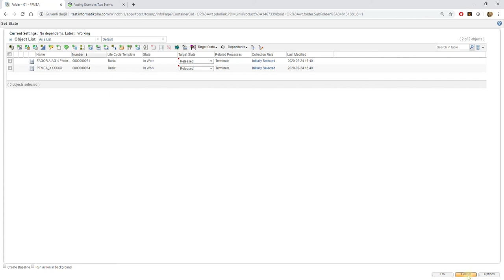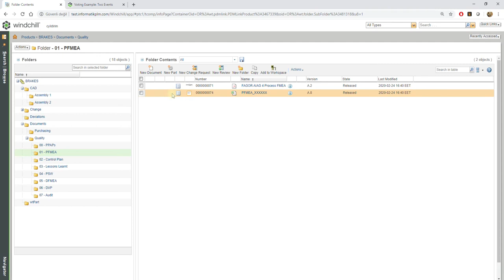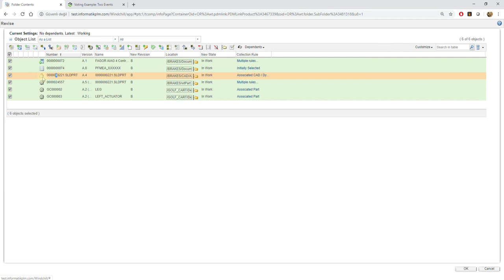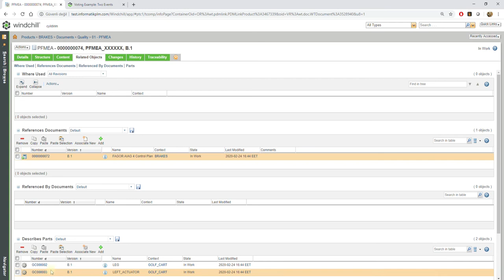Windchill'de Dokümana Revizyon Atlatmak - "Revise"